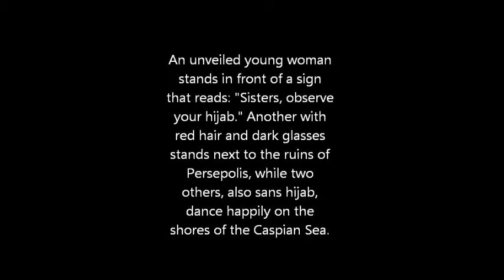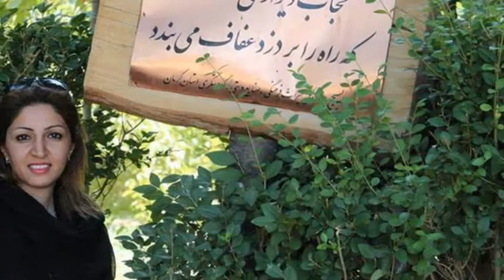Stealthy Freedom of Iranian Women(1)آزادی های یواشکی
Stealthy Freedom of Iranian
Women

Soundtrack
Composed and played by
SHIRIN

Iranian Women Snap
'Stealthy' Photos Free Of
Hijab
An unveiled young woman
stands in front of a sign
that reads: "Sisters, observe
your hijab." Another with
red hair and dark glasses
stands next to the ruins of
Persepolis, while two
others, also sans hijab,
dance happily on the
shores of the Caspian Sea.